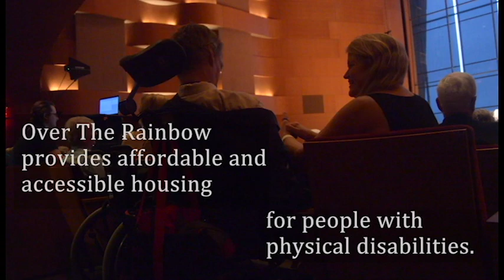Northwestern alumni perform, raise funds for local housing nonprofit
Northwestern alumnus Brian d’Arcy James, who starred as King George III in the musical “Hamilton,” spoke at Northwestern on Sunday for a fundraising event. Proceeds from the concert went to Over The Rainbow, an Evanston-based nonprofit that provides affordable and accessible housing for individuals with physical disabilities.